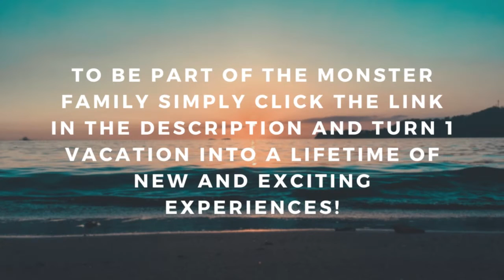Monster Reservations Group Guest Review | Punta Cana, DR | Sports Illustrated Resort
Monster Reservations Group Guest, Kelly Ham at Sports Illustrated Resort in Punta Cana, Dominican Republic.

Monster Reservations Group has become one of the most successful, privately-held vacation ownership marketing companies in the United States! We have a dedicated team of over 100 members from all walks of life to help us achieve our mission and serve our guests in a fun, easy, and repeatable way.

Our team provides our guests with discount vacation packages to a wide array of popular destinations through the United States, Mexico, the Caribbean, Europe, & more! At Monster Reservations Group, our mission is "Offer the best product with the best service, period!" With over 60,000 likes on Facebook, and over 200,000 vacations booked through us, our guests have spoken, and we'll continue to deliver!

Hours of Operation:
Mon-Sat: 9:00am - 9:00pm, Sun 9:00am - 7:00pm EST